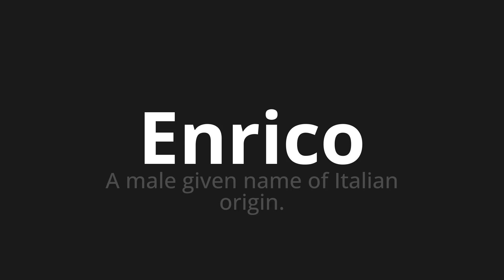How to pronounce Enrico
Master the Pronunciation of 'Enrico Which Means Enrico' - which means : A Male Given Name of Italian Origin. 📝 with @PizzaPronunciation 🎓🗣️ - [Your Guide to Italian]

Learn to pronounce 'Enrico' perfectly in Italian with our easy and engaging tutorial by @PizzaPronunciation! 📖📽️ In this comprehensive video, we provide you with native speaker examples 🗣️👂 and phonetic breakdowns 🎵 to ensure you get the pronunciation just right.

How to say Enrico in Italian